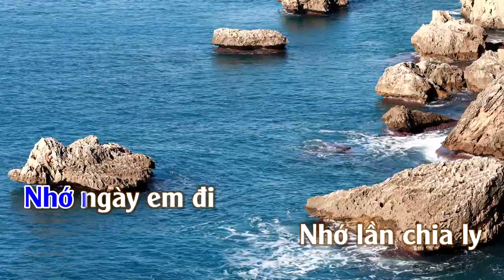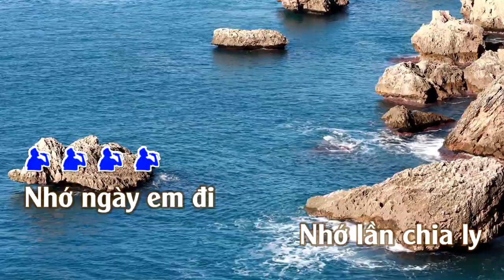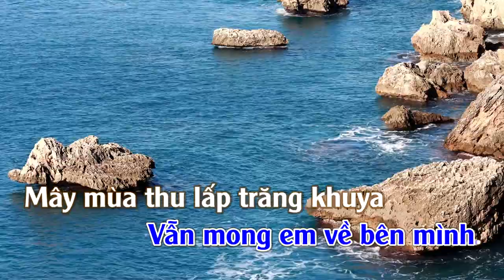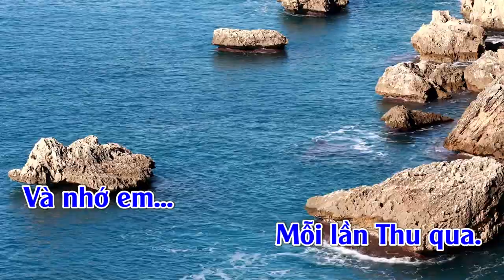Nhớ | Karaoke | Tone | Nam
Nhớ